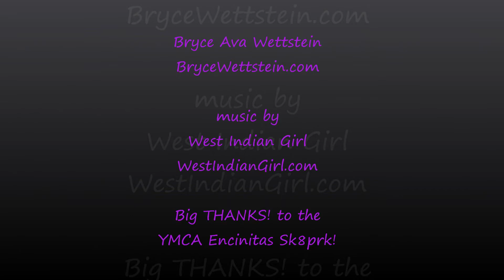Bryce Ava Wettstein: 12 Tricks (Mini-Ramp) 2012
We counted 12 tricks in here somewhere, give or take one!  Disclaimer: She didn't land all her tricks in one single run, but that being said she forgot at least 3 tricks she has on lock, but the camera-man got tired of filming takes!  Besides, FLOW is more important than trick-count according to some!